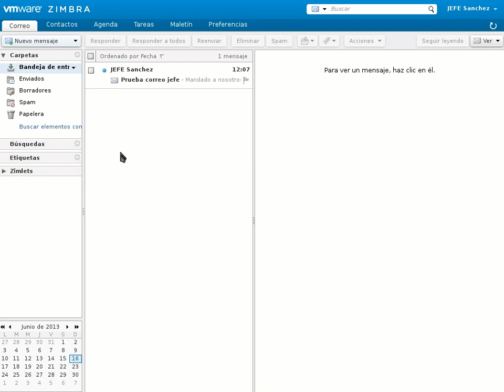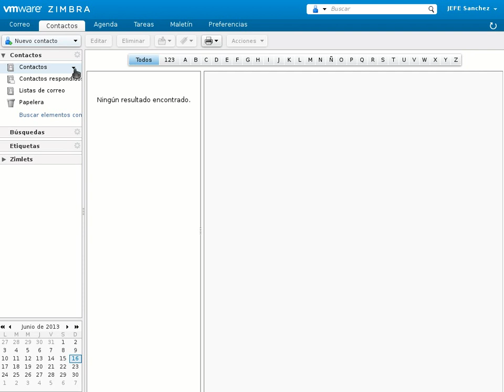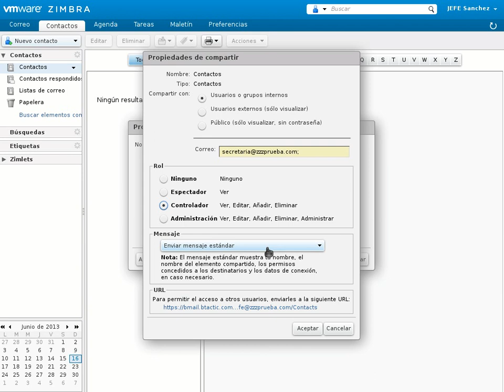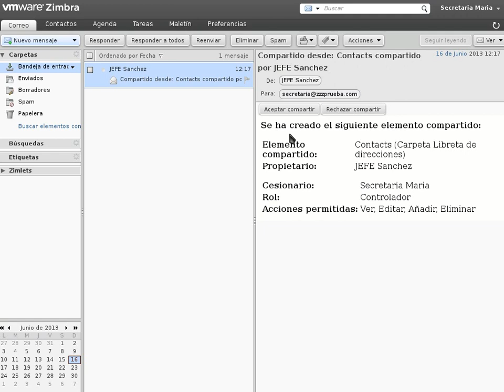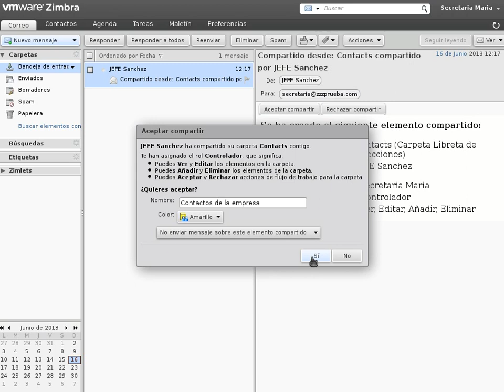Tutorial - Zimbra - Superior comparte libreta de direcciones con administrativo - Parte 1: Config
En este tutorial de Zimbra veremos la configuración, la cual sólo se realiza una vez, que se necesita para que el Jefe Sanchez pueda compartir su libreta de direcciones principal con su secretaría María. De esta manera María puede consultar, añadir, eliminar o editar los contactos de la empresa.